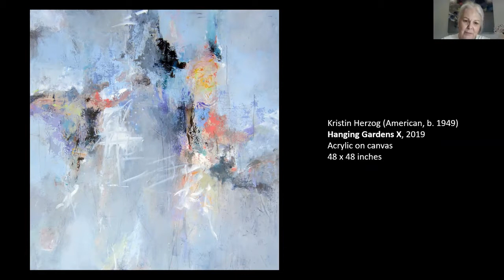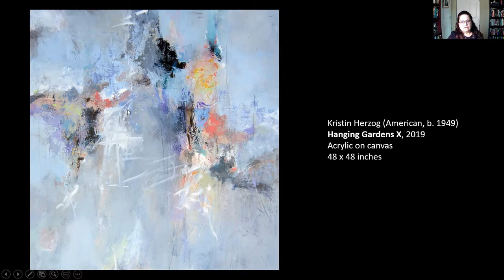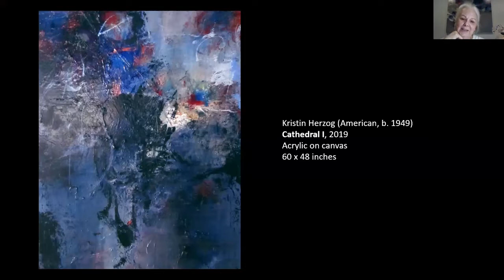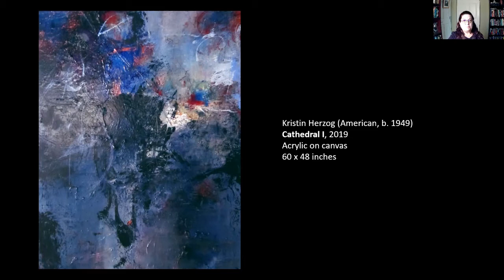Artist's Outlook with Kristin Herzog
Artist's Outlook is an online series of talks presented by the Appleton Museum of Art and hosted by Curator of Exhibitions, Patricia Tomlinson. This talk features painter Kristin Herzog, whose work ranges from non-representational to abstract, often with a landscape or vegetative reference.

This free talk was originally hosted on Zoom on April 15, 2021 and made possible in part by the Florida Division of Cultural Affairs.